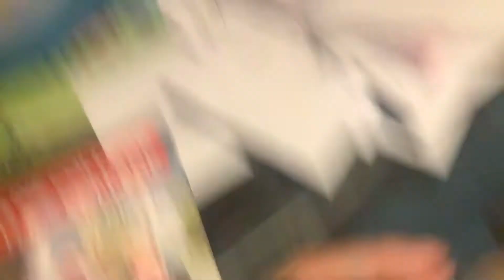St. Patrick’s Day Bros Dinner | JC n Charles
“Damn freakin’ Gekko” - JC 2020

“Damn Shitty Owlette” - JC 2020